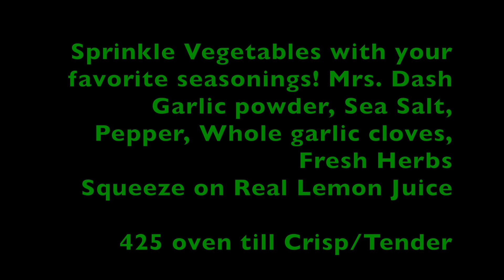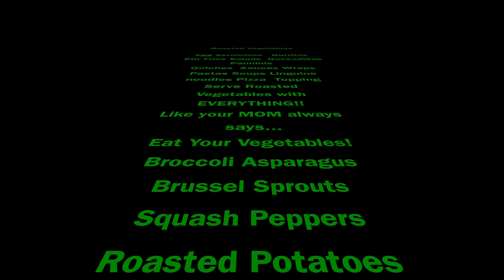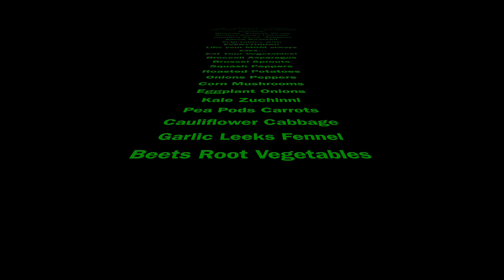Meal Prepping Oven Roasted Vegetables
Oven roasted vegetables are the BEST! They can be meal prepped for your entire week for use in so many delicious ways! Here are my meal prep dishes Watch this video for some great inspiration!